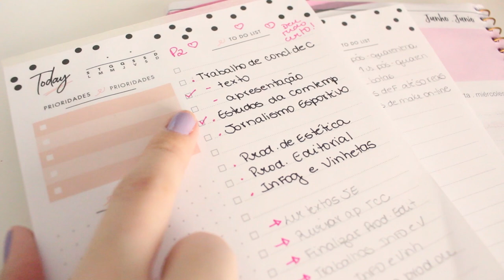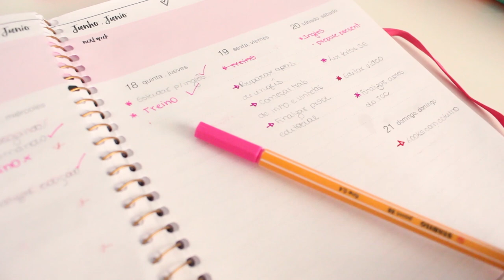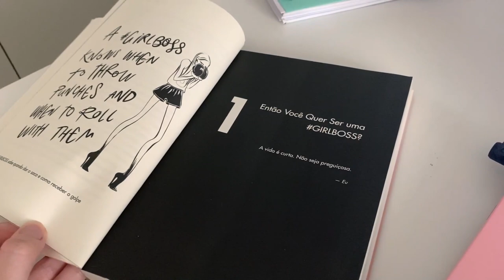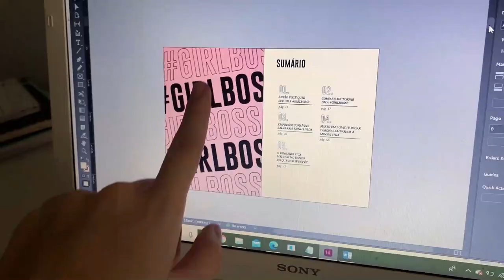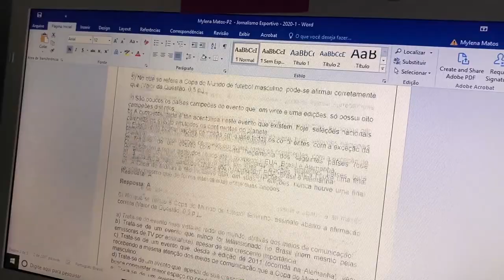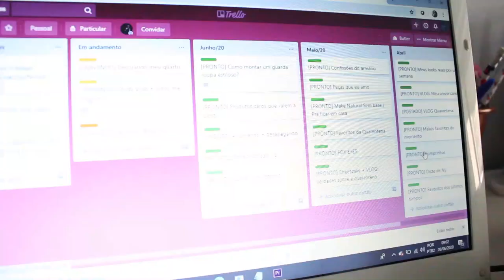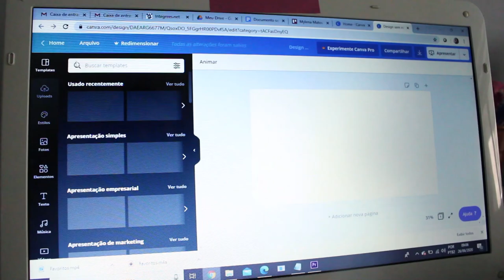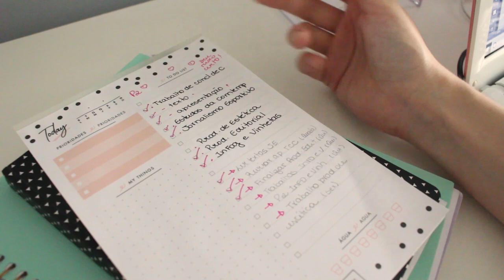STUDY VLOG: minha ROTINA na SEMANA de PROVAS - dicas de organização e estudo | Mylena Matos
Sumi por um motivo não tão agradável, mas justo: estava em semana de provas e em uma correria total! Mas aproveitei para compartilhar com vocês, em um vlogão da minha rotina da semana, como eu me organizo e me planejo para as minhas provas e como você pode se planejar para as suas provas também!
Tem várias dicas de sites gratuitos pra ajudar nessa tarefa de organização dos estudos, principalmente nesse período em casa na quarentena!

Beijo, beijo!